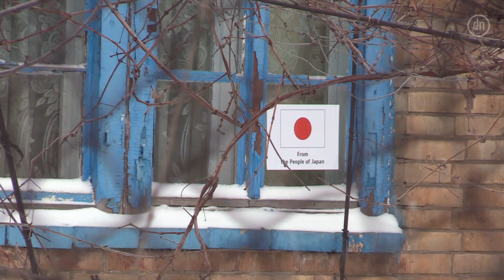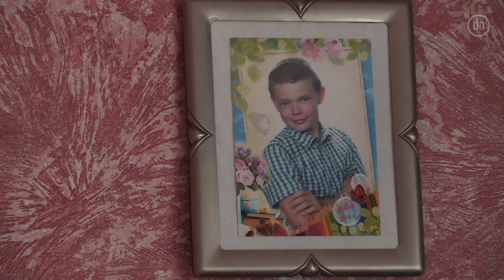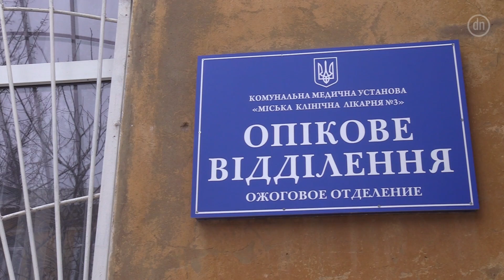«Сильно стреляют»: жертвы военного конфликта на Донбассе / Жить сейчас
Более 100 населенных пунктов находятся на линии огня. Более трех лет здесь не утихают обстрелы. Звуки взрывов и обстрелов местные уже воспринимают  как обычное явление. Но привычка не спасет от ранений и смерти.

Понад 100 населених пунктів знаходяться на лінії вогню. Понад три роки тут не вщухають обстріли. Звуки вибухів і обстрілів місцеві вже сприймають як звичайне явище. Але звичка не врятує від поранень і смерті.